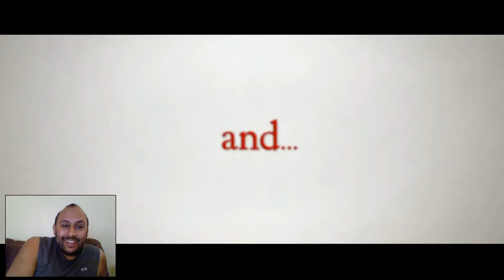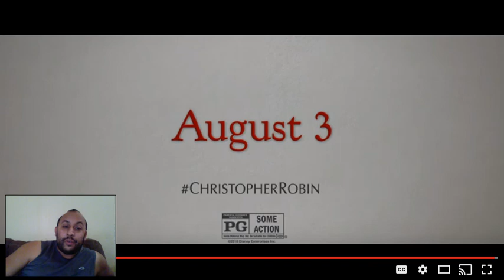Christopher Robin Official Trailer Reaction